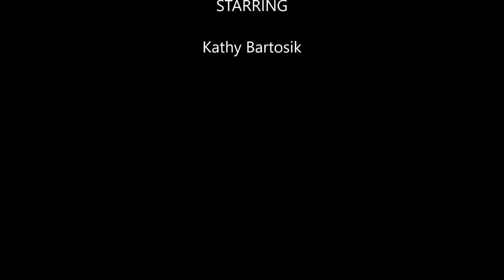Peacock colors acrylic flip cup pour (042)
I used Americana decoart peacock teal, dioxizine purple, basics green, & white in this flip cup/pour.  It's one of my best ones yet after pouring for about 3 weeks.
Additives are 2:1 floetrol & paint & a little bit of water.

LIKE my page and SHARE.